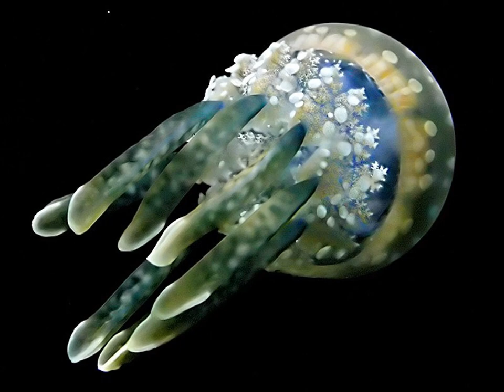Cette mer que l'homme ose polluer